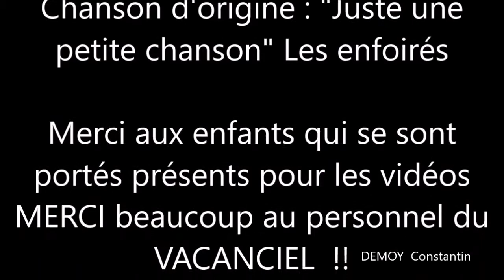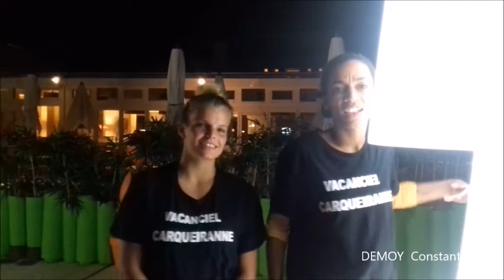Player'Bicker du Vacanciel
En phase avec le Téléthon, l'équipe du Vacanciel reprend en play-back une partie du tube des enfoirés : Une petite chanson.
Vidéo de certains jeunes vacancier et du STAFF du Vacanciel de Carqueiranne.
Merci de partager et LIKER :)